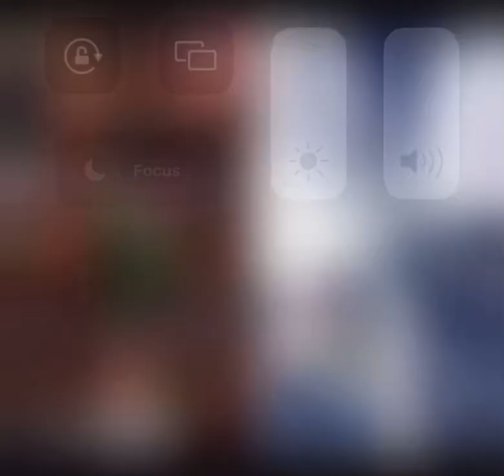Jacob Collier & Austin Noel Collab on “Silent Night” 🎄